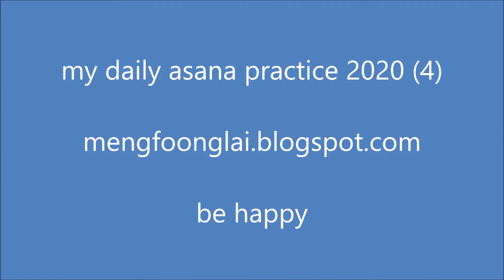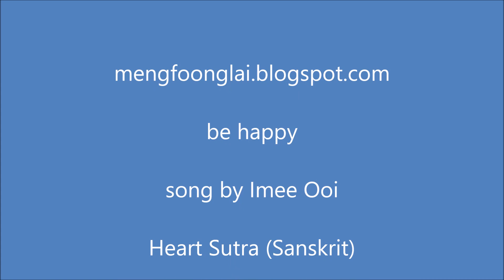My daily yoga asana practice 2020 (4)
This is part of my daily asana practice in my little peaceful quiet space at home on Penang Island in Malaysia.

Wishing everyone peace during this time being.
May you find some peaceful moments wherever you are.

这是我每天在马来西亚槟城岛上的家里一个安静小空间中练习瑜伽体式和运动的一部分。

祝大家在此期间安宁。
愿您无论身在何处，都可以找到一些宁静的时刻。

那些对瑜伽的教学和练习感兴趣的人可以访问我的博客